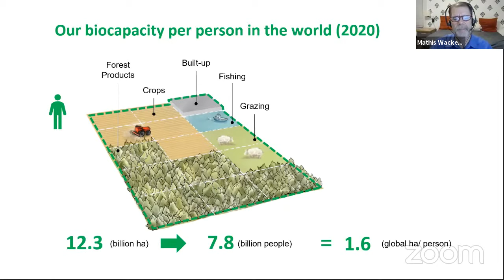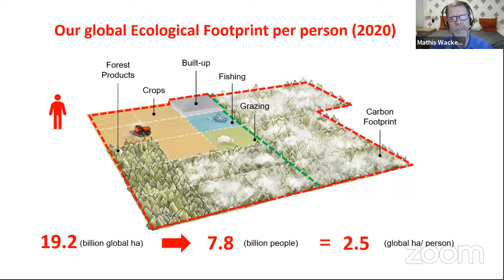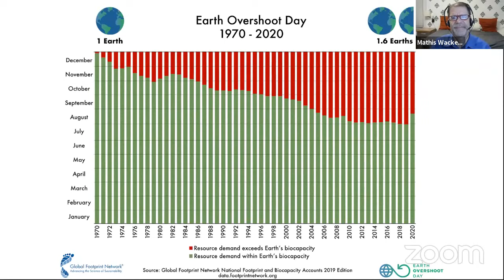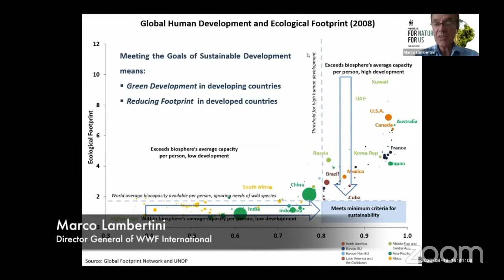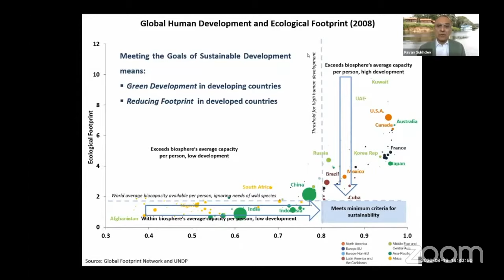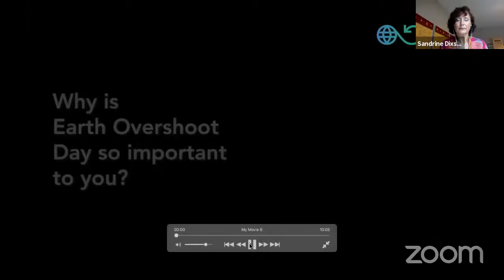Earth Overshoot Day 2020: European Launch Event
Earth Overshoot Day marks the date when humanity’s demand for ecological resources and services in a given year exceeds what Earth can regenerate in that year. COVID-19 has caused humanity's Ecological Footprint to contract, pushing the date of Earth Overshoot Day back more than three weeks compared to last year. The challenge of relaunching our economies presents countries with a unique chance to act on the future we want. On 20 August 2020 at 9:00 am CEST, the audience may join The Club of Rome and Global Footprint Network for an engaging online session streamed live on YouTube.

This public event will combine live engagement with video messages from ‘green champions’ throughout Europe and will bring to life what it means in practice to 'build back better' post-COVID. Mathis Wackernagel (President of the Global Footprint Network) will kick off the Earth Overshoot Day campaign in Europe ahead of the global Earth Overshoot Day, which falls on Saturday 22 August this year.

On this occasion, The Club of Rome and Potsdam Institute for Climate Impact Research (PIK) will present an updated Planetary Emergency Plan, making the case that the pandemic has highlighted our fragility and the profound links between disease, nature, climate and emissions, equity and justice, the finance sector and food systems.

The audience will have the opportunity to ask questions to our panelists throughout the event via the live chat box. For any remaining questions, there is time allocated for a short Q&A at the end of the programme.

PROGRAMME

European Launch Earth Overshoot Day:
- Mathis Wackernagel, President of the Global Footprint Network
- Pavan Sukdhev, President of WWF International & Marco Lambertini, Director General of WWF International

Presentation Planetary Emergency Plan 2.0:
- Johan Rockström, Director of the Potsdam Institute for Climate Impact Research
- Sandrine Dixson-Declève, Co-President of The Club of Rome

High Level Reflections – Planetary Emergency Plan in Practice:
1. On policy implications:
- Marieke van Doorninck, Deputy-Mayor of Amsterdam: implementing Doughnut Economics in Amsterdam
- Minister Teresa Ribera, Minister of Ecological Transition for Spain: working towards a green transition and recovery for Spain
- Mauro Petriccione, Director General for Climate Action, European Commission: European Green Deal
Kurt Vandenberghe, European Green Deal Advisor, Cabinet of the President of the European Commission: towards a green, just and resilient European recovery post-COVID
- Terry A’Hearn, CEO of the Scottish Environmental Protection Agency: towards COP26 in Glasgow and a successful Decade of Action
2. On the role of youth:
- Adélaïde Charlier, Co-Founder Youth for Climate Belgium
- Leonie Bremer, Fridays for Future Germany
- Marie-Claire Graf, Vice-President of Swiss Youth for Climate
3. On business and innovation:
Bertrand Piccard, Initiator and Chairman of the Solar Impulse Foundation

Q&A and Closing Reflections